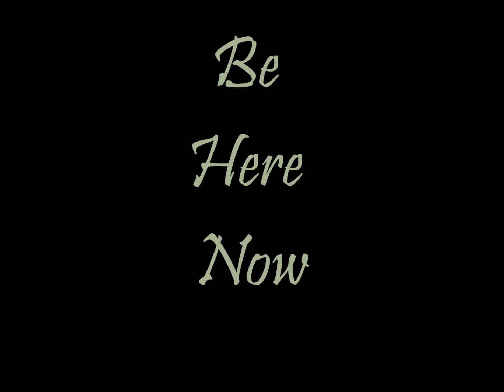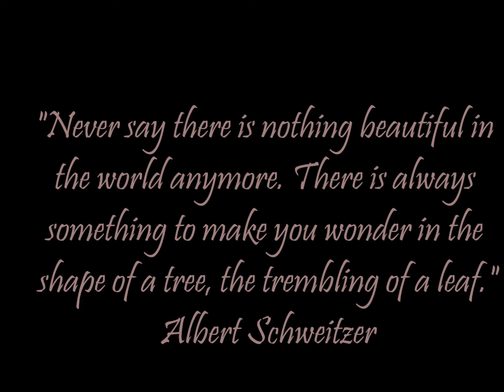The Grove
My sister, dog, and I all wandered down to the grove today...
Song: "Be Here Now" By Ray LaMontagne